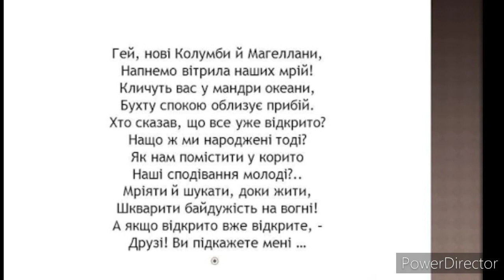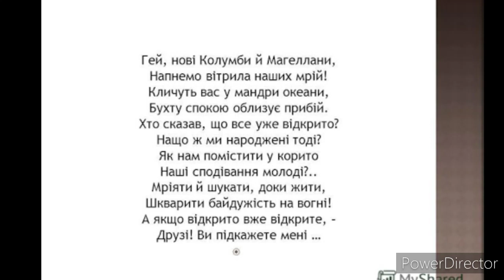"Гей, нові Колумби й Магеллани"//В.Симоненко//Шкільна програма 7 клас